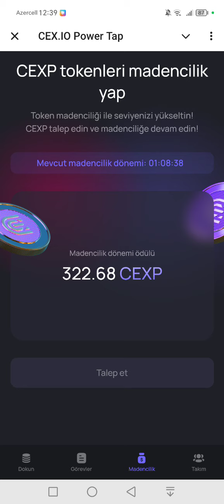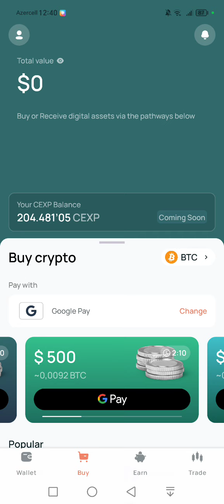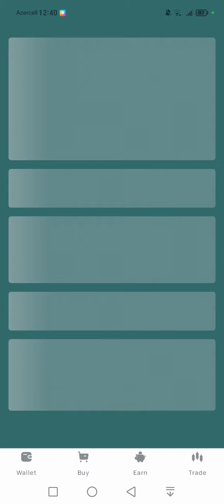Airdropa qoşulanlar videonu izləsin.CEXP tokenlər birjaya çıxdı